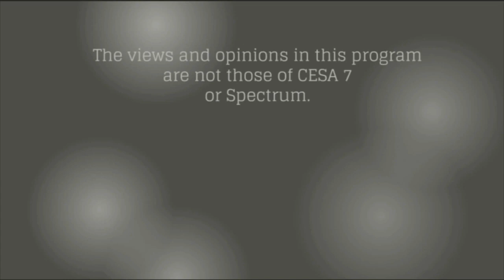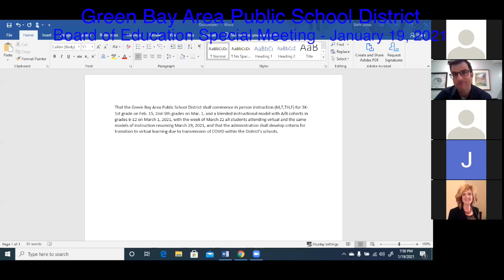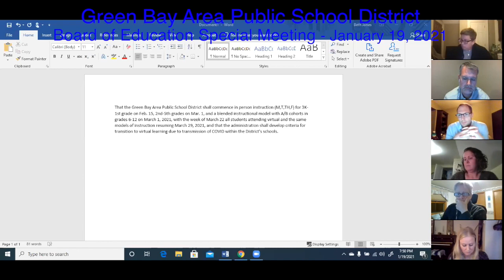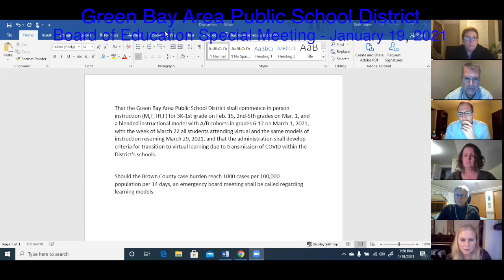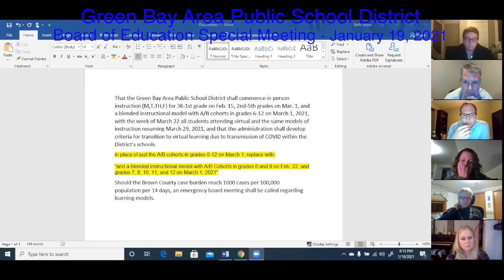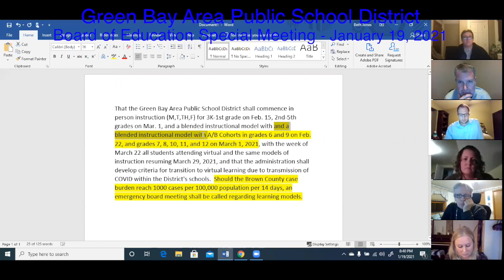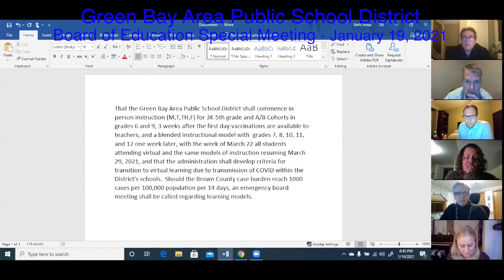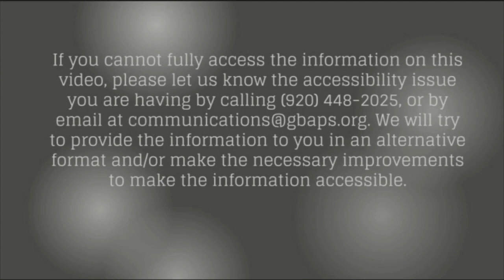GBAPSD Board of Education Special Meeting: January 19, 2021